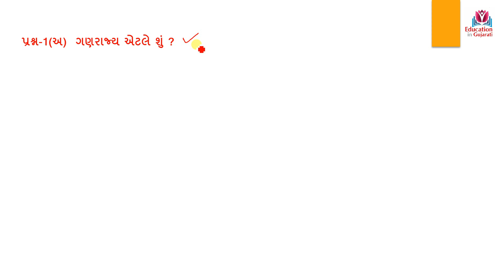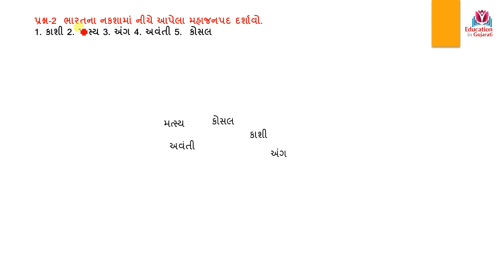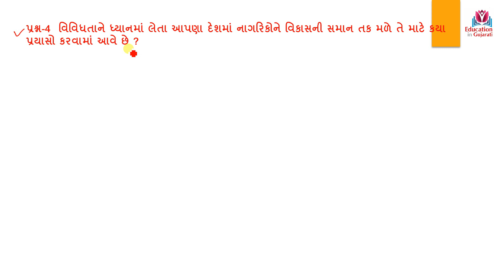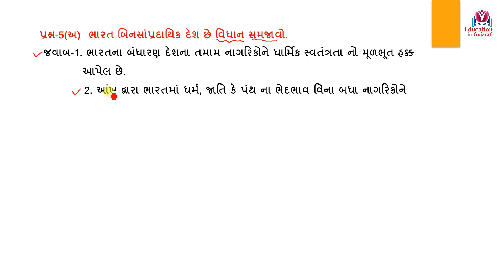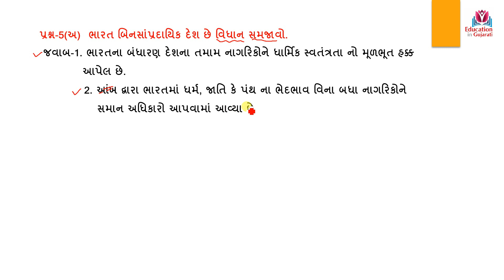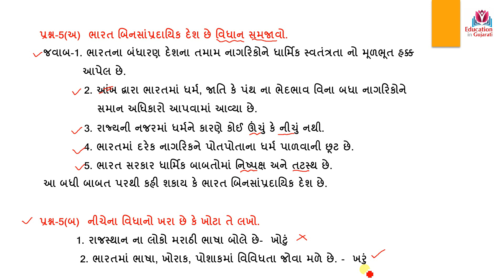ekam kasoti std 6 samajik vigyan paper solution october 2020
Keep watching
Keep learning